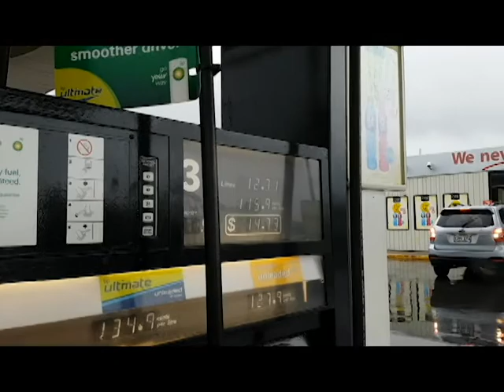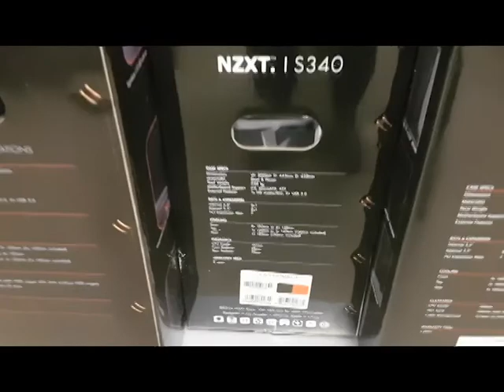Haircut + New Desk Vlog #6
Hey guys in this video I went and got a haircut and went to IKEA to get a new desk, so I had a new clean table to do unboxings/reviews.
I'm extremely impressed with the quality of my haircut and the friendly customer service that Babylon Barbers offered!